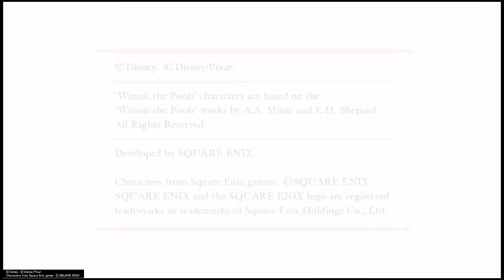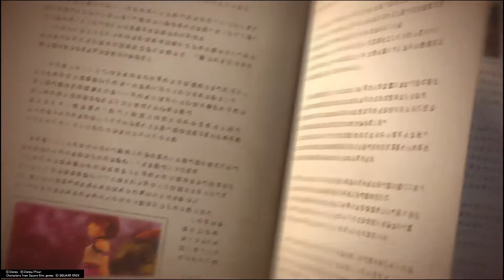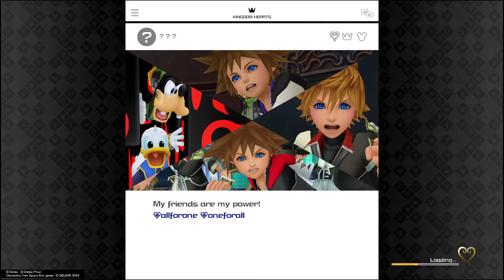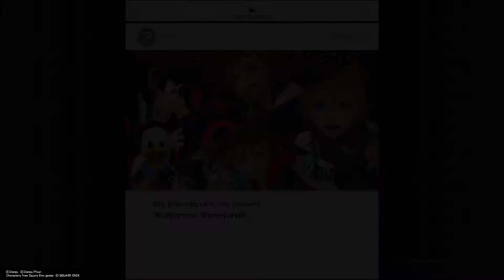KINGDOM HEARTS Ⅲ (Proud Mode) Pt. 1 - ITS BEEN 14 YEARS!!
AHHHHHHH I'VE WAITED SINCE CHILDHOOD